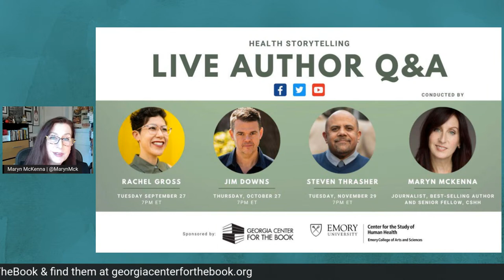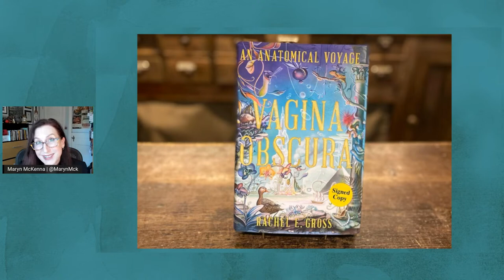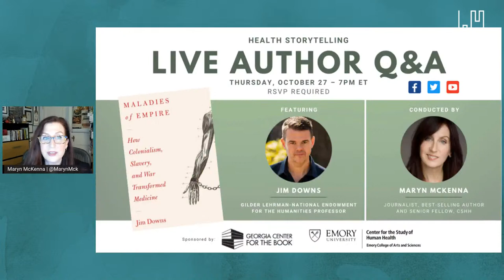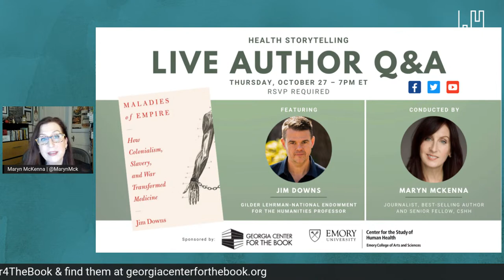Health Storytelling Q&A: Vagina Obscura: An Anatomical Voyage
Center for the Study of Human Health Senior Fellow and journalist Maryn McKenna's LIVE Health Storytelling Q&A with Rachel E. Gross, an award-winning science journalist and author of Vagina Obscura: An Anatomical Voyage (WW Norton, 2022), which tells the story of how anatomists mapped the female reproductive organs — and how a new generation is wresting them back. Gross was previously a 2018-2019 Knight Science Journalism Fellow at MIT and the digital science editor for Smithsonian magazine. Her work has appeared in the BBC Future, the New York Times, the Washington Post, Scientific American, Slate, Wired, NPR, and elsewhere.